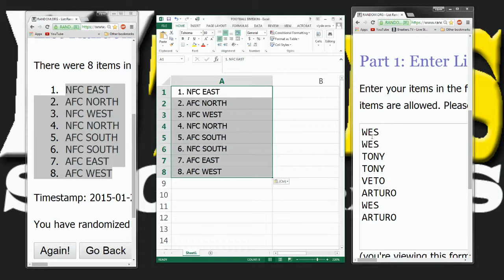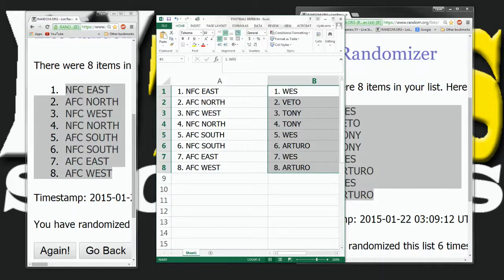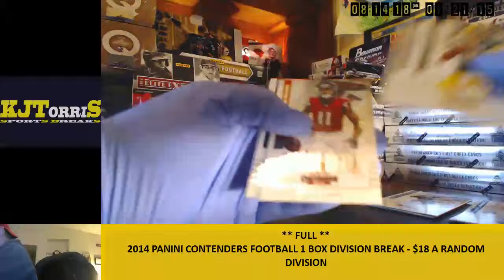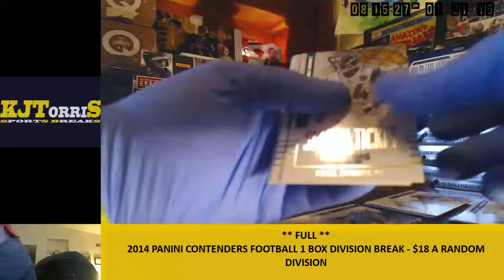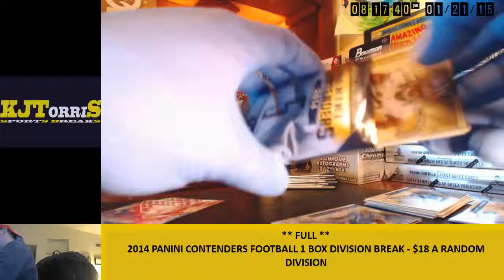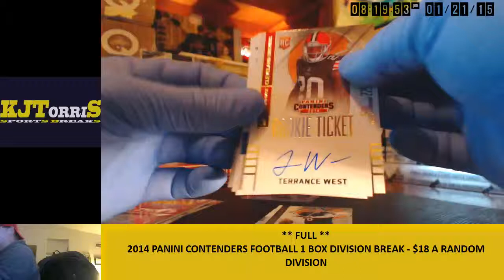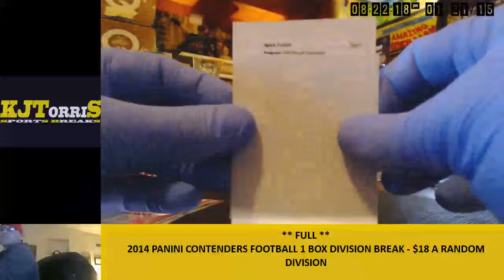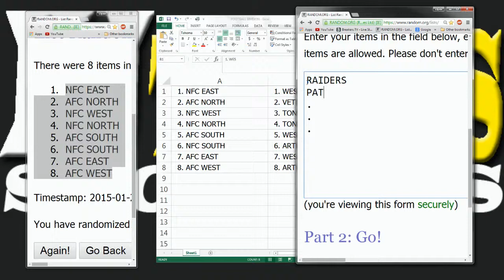kjtorris 1 Box 2014 Panini Contenders Football Division Break 1 21 15